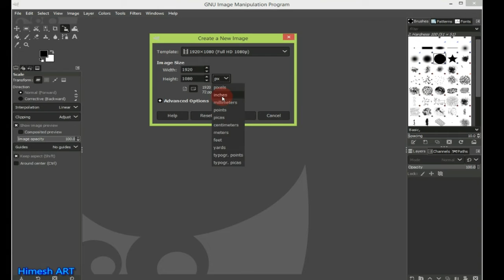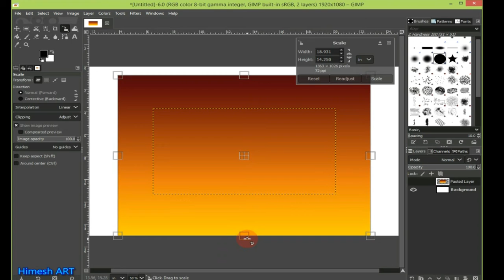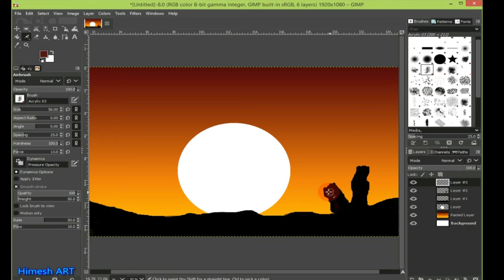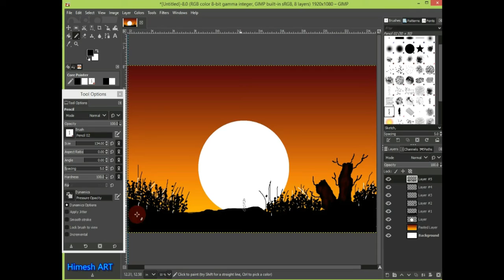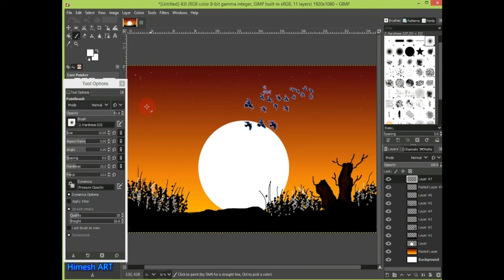How to draw in GIMP | Drawing in GIMP in computer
GIMP tutorial by Himesh ART
drawing in GIMP in computer
scenery drawing

Hey friend,
If you like my channel,